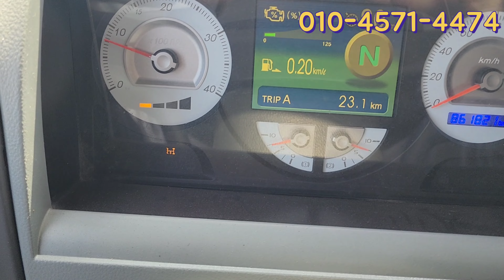덤프트럭보다 유용하게 사용 가능한 암롤트럭|투쓰리 프리마 25톤 중고화물차 최저가 판매 중!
안녕하세요 박곰 TV 박실장입니다.
오늘 소개드릴 차량은 암롤박스에 담긴 폐기물들을
수집, 운반하는 암롤트럭 차량을 가져왔습니다.

현재 매장에 입고를 마친지 1주일 조금 넘는 차량이며
현업에서 꾸준히 활동을 하고 입고를 마친 상태입니다.

현재 도색 및 상품화, 경정비를 모두 끝낸 상태이며
현업 투입까지 손색없이 가능한 차량이죠 : )

차량 관련 추가적으로 궁금하신 부분은 언제든지
아래에 있는 번호로 편안히 문의주시길 바랍니다!

° 2011년식, 80만km 대, 투쓰리, 커민스 440ps, 저가형